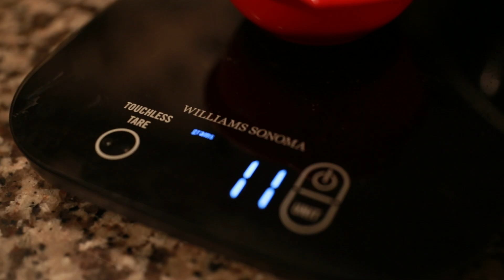Painting "Number 5" with Coffee - The Umbrella Academy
Taking a break from writing Process episodes to draw and paint :)

The Umbrella Academy's Number 5 is on a mission. Yes, to save the world from the apocalypse, but even more importantly...to find a good cup of coffee. A noble mission for any person attempting to delay impending doom even if for a minute to enjoy a solid cup of joe.

Come say hello!

Among other things, I also host a podcast with my friend Jordan Stratton.